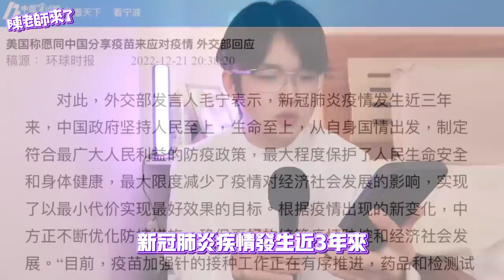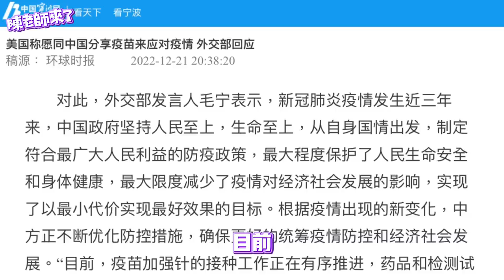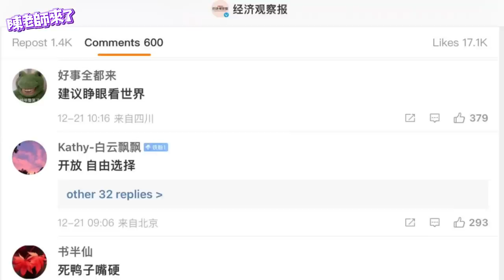全中國發燒「無藥可救」小粉紅哭訴請求美國捐送退燒藥😭對岸外交部回應：與事實不符！中國不缺藥！也不需「藥」！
小粉紅集體哭訴 請求美國捐送退燒藥⋯全中國「無藥可救」大陸外交部暖心回應：與事實不符！中國不缺藥！也不需「藥」！美國好心捐送被拒絕！

▶️ 第二頻道 （日常閒聊 訂閱隨你）
YouTube.com/@JinRyang